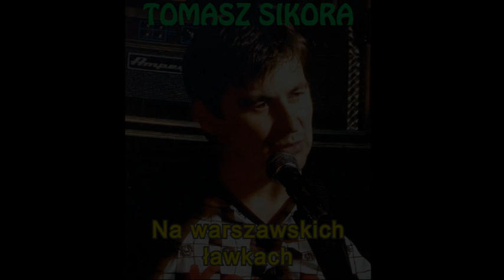Tomasz Sikora - Na warszawskich ławkach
Nagranie z płyty "Marne Grosze" w 2005 roku.
Słowa i muzyka: Tomasz Sikora